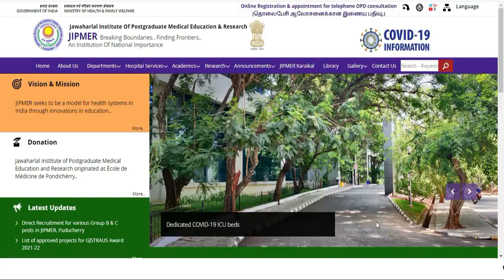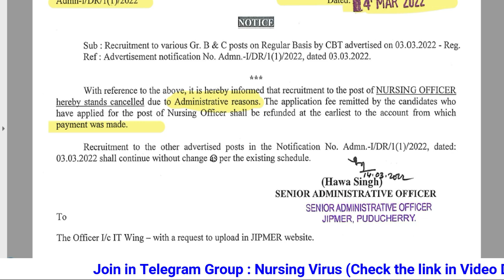JIPMER NURSING OFFICER cancelled || fee will be refunded || Latest update of JIPMER staff nurse 2022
Permanent JIPMER nursing job vacancy cancelled 2022 || Latest JIPMER nursing officer Vacancy 2022 | JAWAHARLAL INSTITUTE OF POSTGRADUATE MEDICAL EDUCATION AND RESEARCH | JIPMER Nursing officer vacancy details 2022